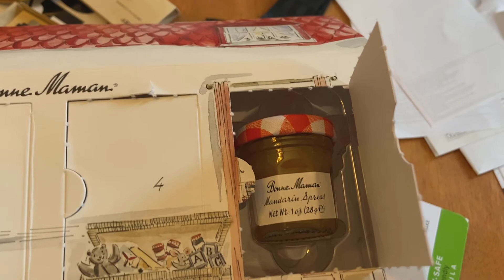Day 23: Bonne Maman Advent Calendar of Fruit Spreads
Mandarin Spread